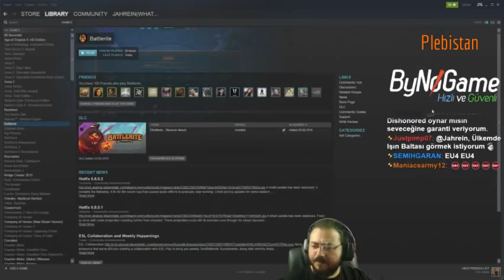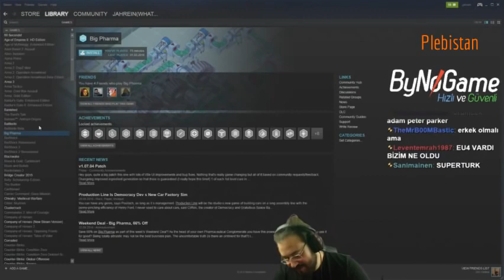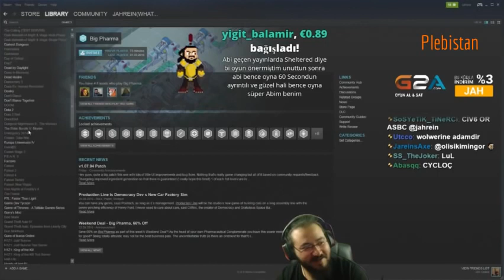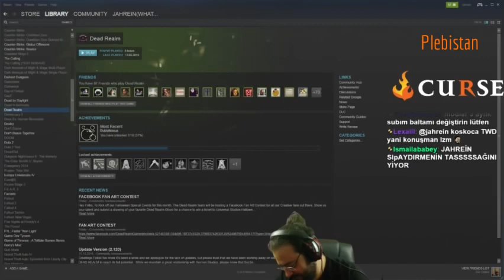Jahrein Batman ve Superman'e Bir Güzel Kayıp En Sevdiği Süper Kahramanları Söylüyor